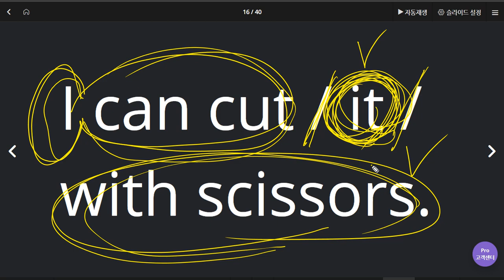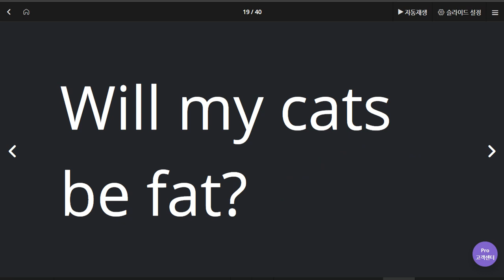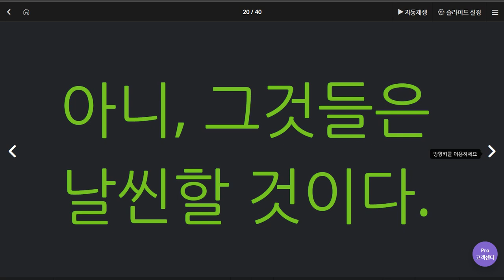윤서현 2020 06 11